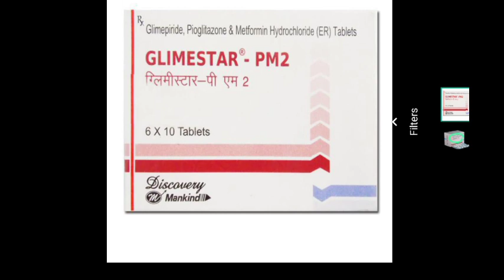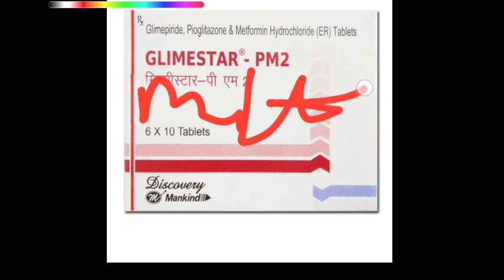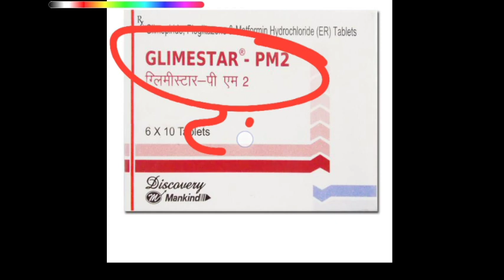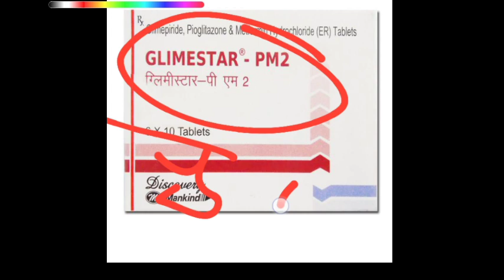Glimestar PM2 tablet use in hindi and full details// how to use glimestar pm2 tablet Glimestarpm2//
comment if any doubt

search

glimestar pm2 uses in hindi